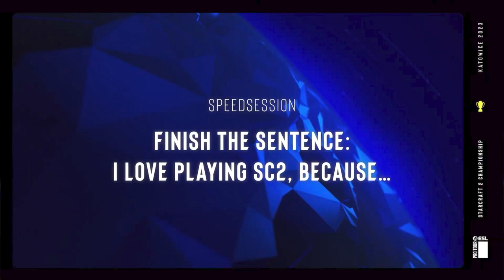Pro Players on Why They Love Playing Starcraft 2! | IEM Katowice 2023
Pro Players on the reason why they love Starcraft 2!

Featuring: Serral, ByuN, Creator, Dark, Gumiho, herO, Maru, Ragnarok, Solar, and Special

*** Details ***
△ Date: Feb 11, 2023